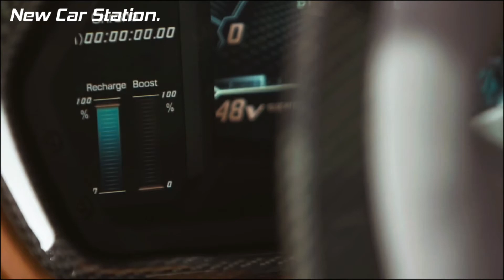Lambarghini SIAN FKP 37- 2021 | Full Review. | New Car Station 94.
I'm on Instagram as @newcarstation.94. Install the app to follow my photos and videos.

I am on tik tok as'@newcarstation94 follow & like my videos.

Follow and Like my Face Book page.

EXTERIOR

The Design DNA of Lamborghini is taken to its peak levels: inspired by the Countach, the Sián FKP 37 has sharp lines, aerodynamic elegance and an unmistakable silhouette.
Its totally carbon fiber body leaves you breathless. The electrochromic roof and moving surfaces controlled by smart materials are sculpted by innovative lines. The Terzo Millennio-inspired headlights leave behind an indelible luminous signature that will shape future Lamborghini design.

INTERIOR

Inside the Lamborghini Sián FKP 37, luxurious Italian craftsmanship meets state-of-the-art technology with a cabin designed to provide a driving experience that combines adrenaline-charged acceleration with utmost comfort. Additionally, the passenger compartment features recurring design elements that reflect classic Lamborghini style, including Y-shaped features and hexagonal shapes, rendered to perfection with meticulous attention to every detail.